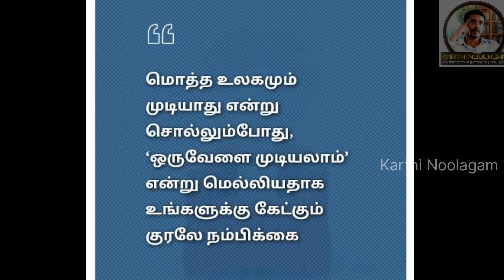Tamil Motivation | 🔥Never Lose your Confidence🔥 | Believe Yourself 👍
இந்த காணொளி உங்கள் வாழ்க்கையை மாற்றலாம்.

This channel does not promote or encourage any illegal activities.  All the contents provided in this channel is for GENERAL AND EDUCATIONAL PURPOSE ONLY.

We do not own all material we're posting on this channel .If you are a copyright owner and want your work to be removed from our channel PLEASE contact us via mail or Ieave us a comment here and we will remove your material right away .